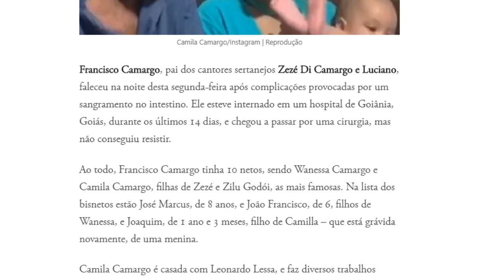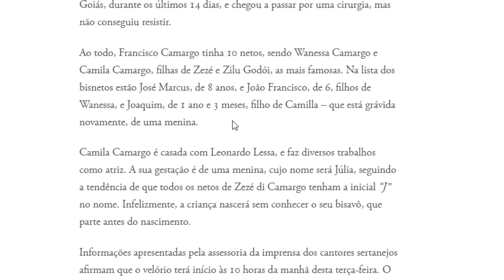Seu Francisco se foi sem conhecer a bisnetinha; Camila Camargo está grávida de uma menina